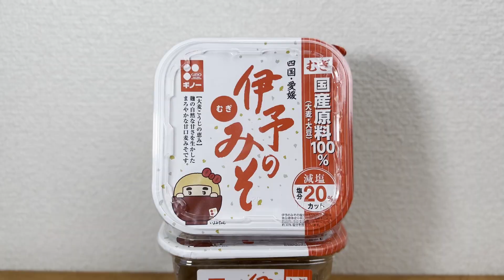【健康】このチャンネルに新しい仲間が加わりました